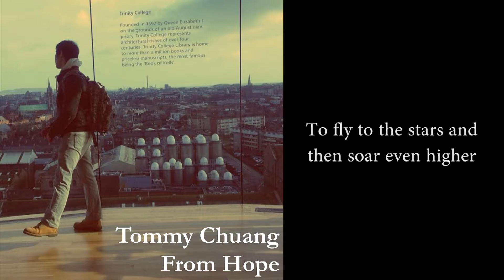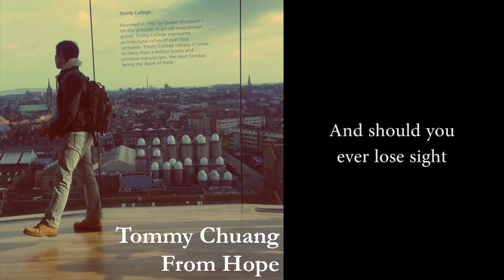Tommy Wrote: From Hope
Hey guys! It's been a busy holiday season for me. Here's a song I wrote during this past week about the struggles we can sometimes face in chasing our passions and keeping them alive.

Lyrics:

Once when you were much younger
There burned within you a fire
A longing and a desire
To fly to the stars and then soar even higher

The day wanes, now you are older
Your heart continues to wander
But doors close, windows all shutter
While you're busy waiting for you

And you tell me you feel like a leaf blown on the wind
The only thing you know is the breeze as it tells you where to go

But look there up in the sky
A new spark, a bright yellow light
What wonders will it ignite
As you follow it and run into the night

It's dark, but it'll be alright
Just take my hand, hold it tight
And should you ever lose sight
Then I'll bring you home

So don't tell me you feel like a leaf blown on the wind
That all you've ever known is the breeze as it tells you where to go

Lie still now take a last look at the stars above
Does your heart smile or cry as the curtains fall on its last lullaby?